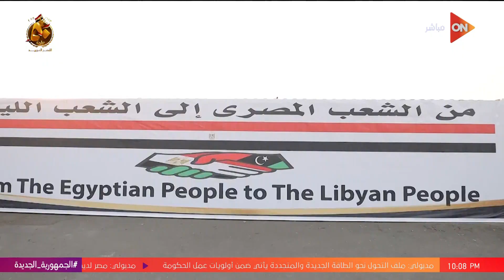كلمة أخيرة - على رأسها الميسترال.. شاهد المساعدات الإنسانية المصرية للأشقاء في ليبيا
كلمة أخيرة
جزء من حلقة اليوم 17 سبتمبر 2023 من برنامج كلمة أخيرة مع الإعلامية لميس الحديدي وفيها زيادة 40% لمعاشات تكافل وكرامة من أبريل 2023.. اعرف التفاصيل من وكيل وزارة المالية، و وكيل وزارة المالية يوضح لماذا تتحمل صناديق المعاشات الزيادة الاستثنائية في المعاشات، و رد صادم من مجدي علام خبير البيئة الدولي بخصوص تكرار العاصفة دانيال، و شاهد المساعدات الإنسانية المصرية للأشقاء في ليبيا، و اللواء مدحت قريطم يرد على شكاوى بعض المواطنين من دفع مخالفات مرورية سابقة، و وزيرة الهجرة: 87 جثمان لعاملين مصريين عادت لمصر.. وسنقدم الدعم لأسرهم، و نصايح مهمة للحفاظ على صحتك من أطباء كلمة أخيرة: "أبعدوا عن الوجبات السريعة"، و أول ظهور تلفزيوني لـ يمنى عياد بعد تأهلها للأولمبياد.. وتكشف سر حبها للملاكمة.